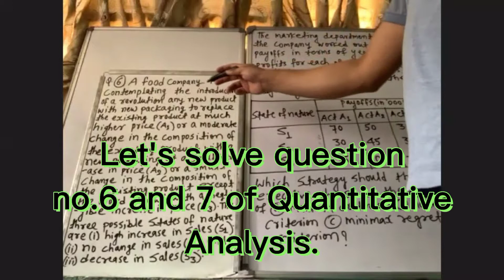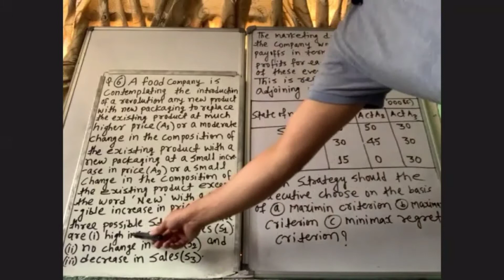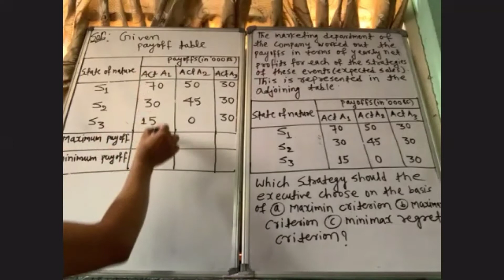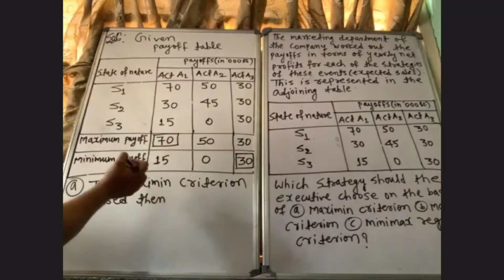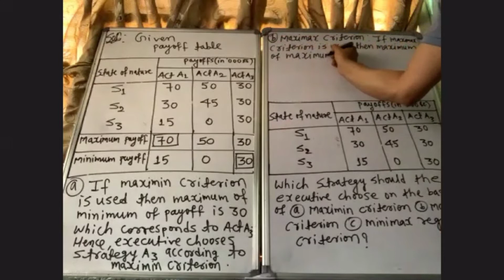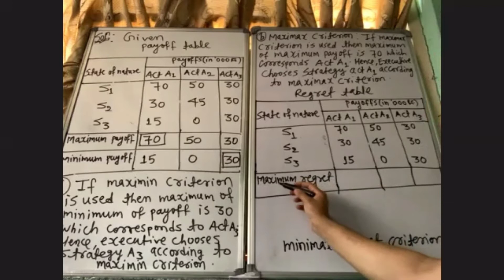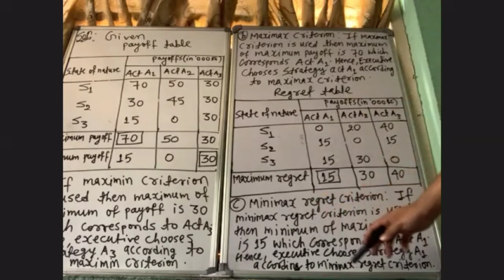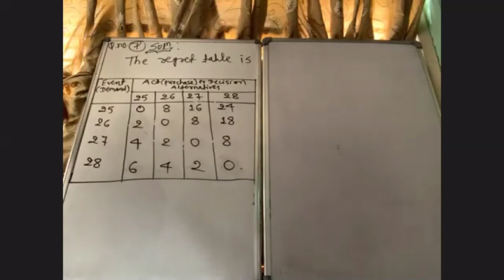BBS statistics Quantitative Analysis solution of question no.6 and 7 of Quantitative Analysis.